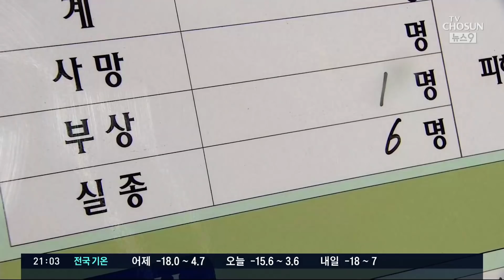'광주 아파트 붕괴사고' 남은 실종자 5명은 어디에?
앞서 보신 것처럼 실종 근로자 6명 가운데 1명은 발견했지만 나머지 5명은 아직 찾지 못하고 있습니다. 사고 첫날부터 휴대전화 위치를 추적했지만 소용 없었고, 실종자 대부분의 휴대전화는 전원마저 꺼졌습니다. 이번에는 현장을 직접 연결하겠습니다.